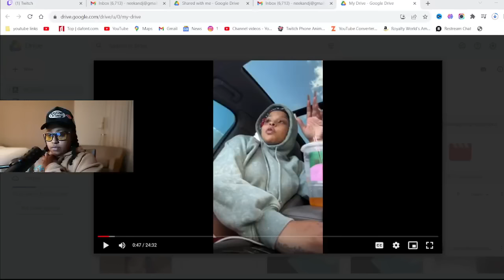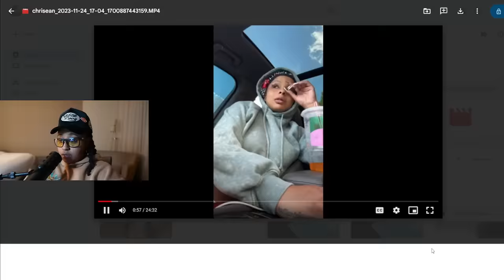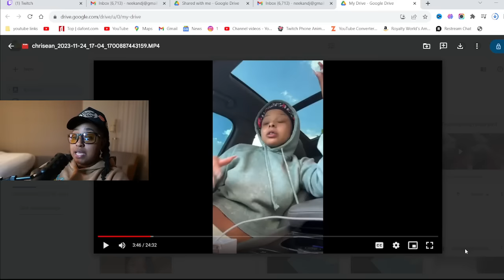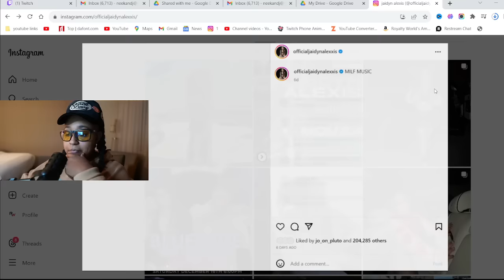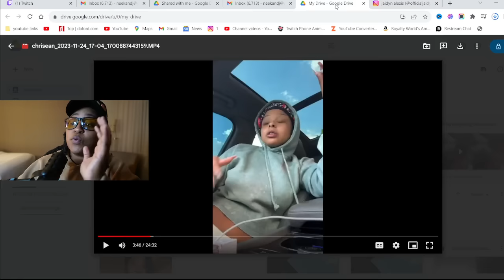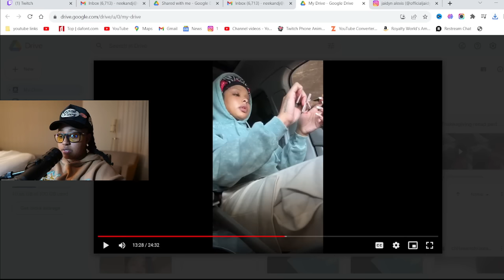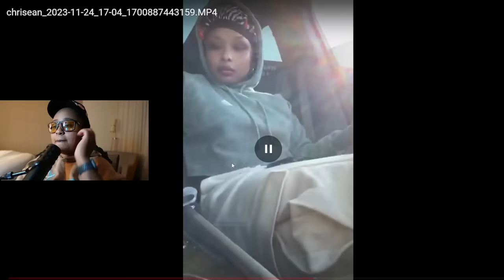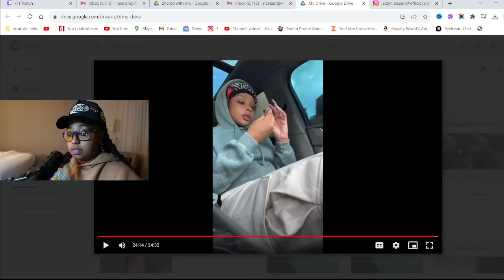Chrisean EXP0SED her and her Baby Daddy Blue RELATIONSHIP 😱 "He pay my PHONE BILL and Pops UP" 😱